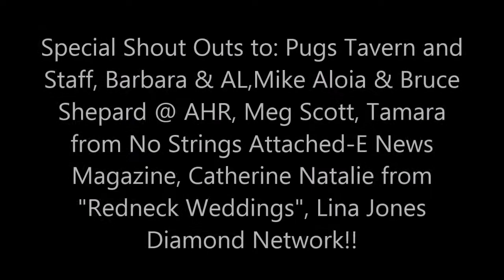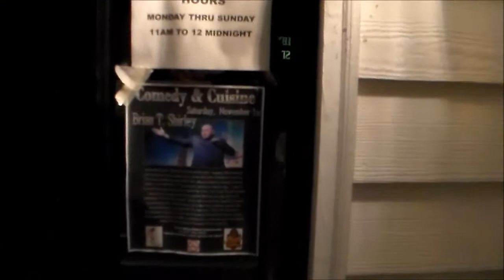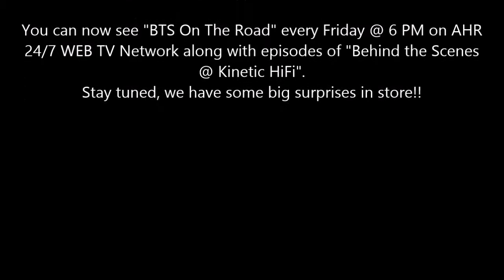BTS On The Road 16 Summerville, SC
This time we go to Summerville, SC to Pugs tavern. Drew Howard, who is the producer and Co-Host of The BTS Radio Show opens the show, along with Tony Kemp. Tony has booked comedy in Charleston, SC for over 25 years.